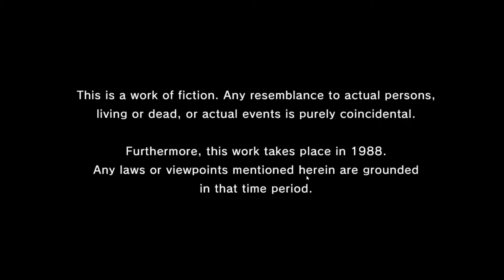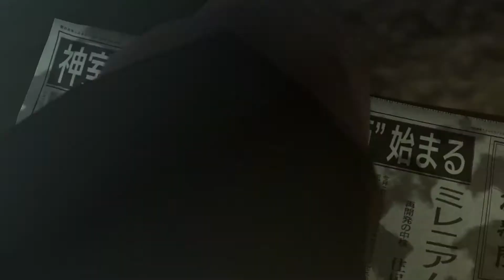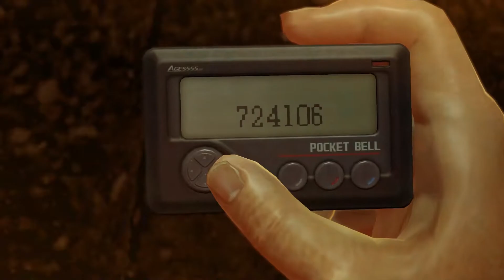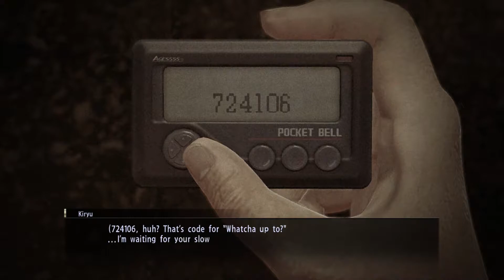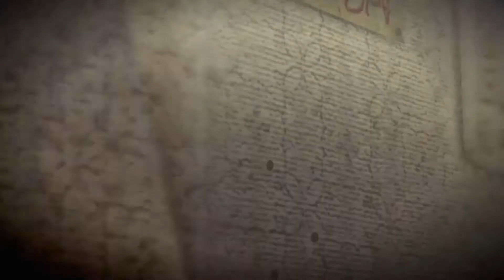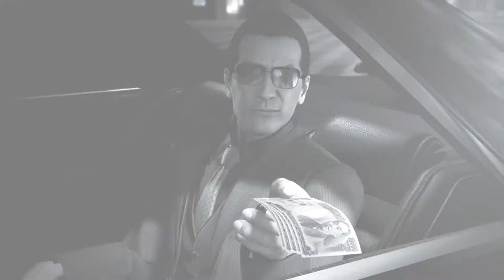YAKUZA 0 lets play chapter 1 ultra 60 fps pc version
bon jour a tous c est jex et voici Yakuza Zero (龍が如く0 誓いの場所, Ryū ga Gotoku Zero: Chikai no Basho?, littéralement « Comme un dragon 0 : Le Lieu du serment ») qui est un jeu vidéo d'action-aventure développé par le Ryū ga Gotoku Studio et édité par Sega
disponible sur ps4 pc et xbox one
voici le 1 er chapitre bon visionnage